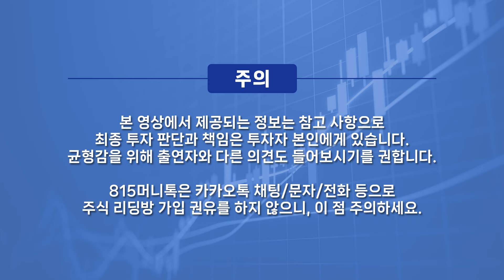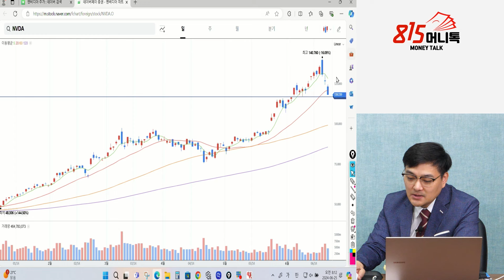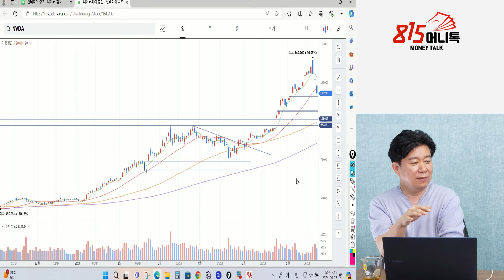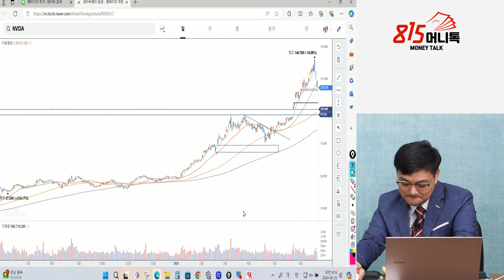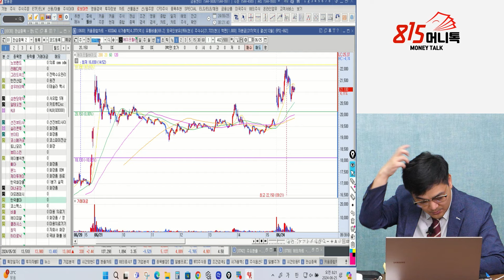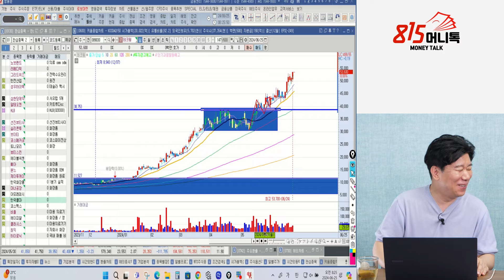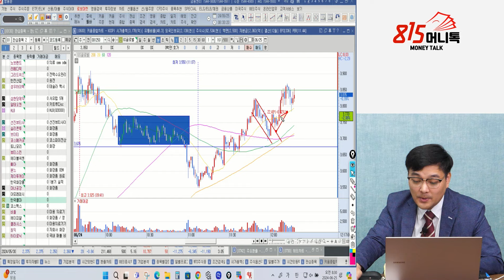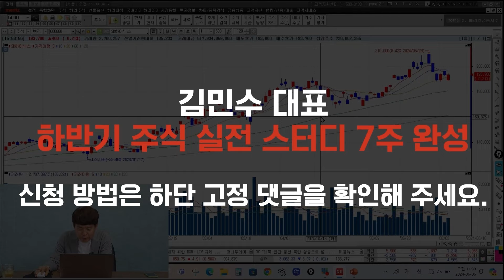GS글로벌, 수급 더 쏠린다. 신고가 가는 종목, 진입 언제 할까? / 엔비디아 저점매수, 이 가격 오면 저는 살 거에요ㅣ이주현 대표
👉 [한정판] 김민수 대표의 하반기 주식 실전 스터디 신청하기
- 한정판 강의로, 판매가 조기 종료될 예정으로 양해 부탁드리겠습니다.
- 시황 맞춤형 VOD + 매주 라이브 강의 + 스터디 자료 + 시크릿 커뮤니티

그래서 주식, 어떻게 하면 돼요? 그동안 많은 요청주셨던 김대표의 실전 투자 노하우를 배울 수 있는 유일한 기회!

김대표의 매매 타이밍, 매매 방법의 이론적 내용뿐만 아니라 실전 밀착형 스터디 강의로 현시점 가장 주목 해야하는 섹터를 집중 공략합니다.
여러분의 투자 고민도 나눌 수 있는 라이브 강의도 적극 활용하세요! 7주 수강 후 스스로 투자 수익을 내고 대응하는 힘을 기를 수 있도록 설계하였습니다.

최초 론칭! 김대표의 하반기 주식 실전투자 스터디, 투자자분들께 큰 도움이 되리라 자신합니다.

0:00 블루드림리서치 이주현 대표 (6월 25일 장시작전 편집본)

1:26 엔비디아 6%급락, 어떻게 대응할까?

9:06 지금 엔비디아 주가 상황, 버텨도 될까?

15:08 거래대금 많고 수급 들어오는 알테오젠, 어떻게 대응할까?

22:10 신고가 가는 종목, 진입 언제 할까?

GS글로벌,신고가,엔비디아,알테오젠

y-20,5,10